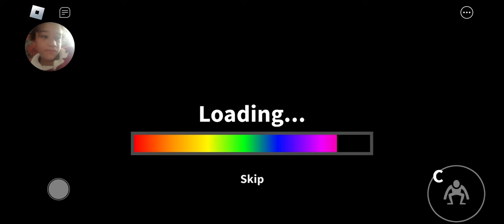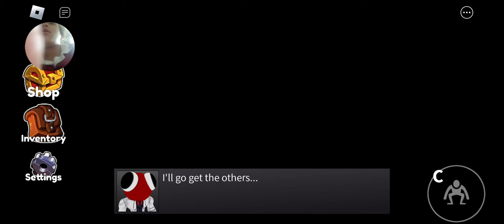roblox rainbow friends